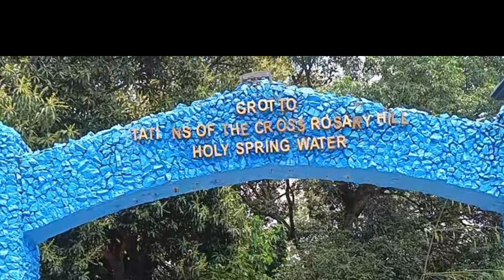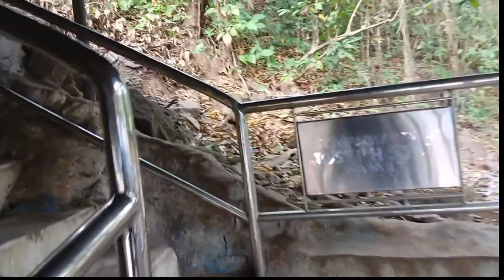GROTTO SPRING HOLY WATER ...